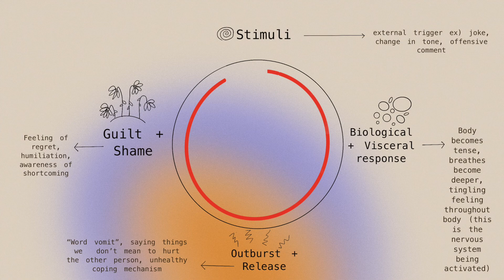My transformation | anger management